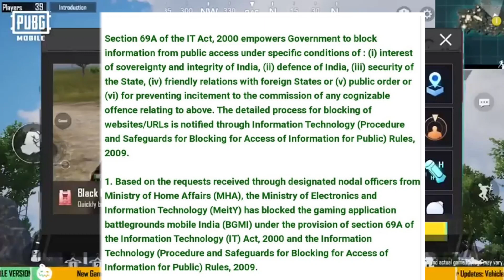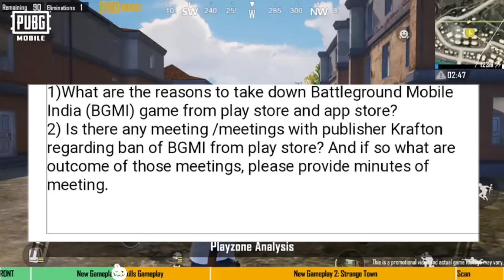KRAFTON OFFICIALY CONFIRM 🤩 BGMI PARTNERSHIP WITH JIO | NEW BGMI RELEASE DATE | BGMI UNBAN NEWS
FINALLY KRAFTON OFFICIAL REPLY ON BGMI UNBAN | BGMI UNBAN DATE IN INDIA | BGMI UNBAN OFFICIALLY

Ghatak Revealed BGMI Unban Date, Bgmi Unban news today, bgmi unban news,bgmi unban

😍 BGMI Unban Latest News - 🤩Finally Good News And New Hope - FarOFF BGMI

Finally 😍 2.2 Biggest Update Mode Is Here | Gear Front Mode | Bgmi / Pubg New Update

Device:-           Samsung A50s 4Gb Ram 128Gb Rom
Mic:-                 China Earphone😂
Game name:-   beast๛PANDIT

bgmi ban
bgmi
bgmi news
bgmi unban news
bgmi is coming back
bgmi banned
bgmi coming soon
dynamo reaction bgmi ban
Cyber Space
Cyber Space Lite
bgmi 2.0
bgmi update
2.2 update pubg
bgmi 2.2
2.2  update
2.2 update bgmi
bgmi 2.2 update download
bgmi beta version
bgmi new update
bgmi update 2.2 download
how to download bgmi 2.2 beta version
pubg 2.2
2.2  update bgmi date
2.2 update release date
battleground mobile india 2.2 update kab
aayega
pubg 2.2 beta gameplay
pubg beta 2.2  update
vikendi 2.2 pubg mobile
vikendi 2.0 pubg mobile
2.2 ka update kab aayega
2.2 update bgmi release date
2.2 update kab aaega
2.2.0 bgmi update
bgmi 2.2 beta version download
bgmi update
2.2 update bgmi
bgmi ban
bgmi data transfer problem
Data transfer bgmi
some good news
Good news
bgmi news
bgmi data transfer
bgmi id migrate
bgmi collab
bgmi partnership with jio
bgmi new publisher jio
new bgmi release date
bgmi today newsbgmi ban reason
krafton statement on bgmi ban
government on bgmi ban
pung mobile india unban
bgmi unban confirmation
krafton new update on bgmi ban
bgmi unban finally good news
bgmi unban india
krafton bgmi ban
why bgni remove from play store
bgmi not showing on play store
 bgmi removed from play store
bgmi remove from play store ban news
bgmi removed from google play store
why bgmi not showing in play store
bgmi removed from play store bgmi remove from play store ban news bgmi removed from google play store why bgmi not showing in play store
GOOD NEWS 😍 GOVT OFFICIAL ON BGMI BAN | BGMI UNBAN DATE | BGMI UNBAN NEWS | BGMI BAN
OMG 😥 | Finally Government Official Reply on Bgmi Ban | Bgmi Latest News | Bgmi Unban News Today|
BGMI X JIO ? 😍 BGMI UNBAN DATE LEAKED | BGMI UNBAN DATE | BGMI UNBAN NEWS | BGMI BAN